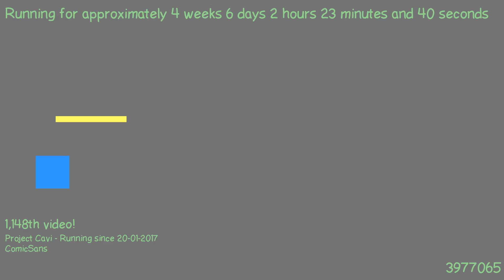1487896072 - Webdriver Cavi - H2